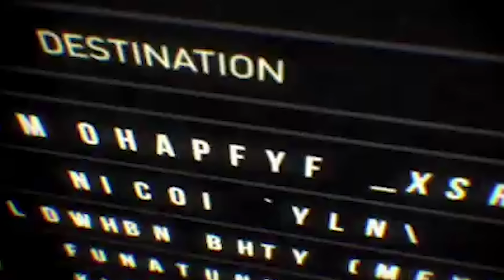The Real Reason 'Kung Fu' was Cancelled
Remember that scene in Pulp Fiction when Samuel L Jackson and John Travolta are sitting at the diner and Jackson explains his life dream? He Said that he wants to just walk the earth like Caine's character in Kung Fu - to walk from place to place, meeting different people and getting into all kinds of adventures.

Kung Fu undeniably had an impact on Quentin Tarantino who even incorporated various themes from the hit 1970s show into his martial-arts inspired feature film, Kill Bill.

For example, Bill himself was played by David Carradine who was the star of Kung Fu. He even sported the same look, flute and all, as his iconic transient wanderer Kwai Chang Caine. Pai Mei, Kill Bill's master also conjured up the memory of Caine's trainer, Master Po. The similarities abound.

Kung Fu had far-reaching influence. When it premiered in 1972, it was one of the very first martial arts-themed shows to find success in American popular culture. It didn't hurt that the series was basically a western set in the old wild west in the mid 19th century.

Kung Fu was a triumphant piece of television history. The series brought the martial arts into our living rooms while telling the story of Kwai Chang Caine - a young Shaolin monk who travels to the American Old West, equipped with his spiritual sensibilities and values and his knowledge of the martial arts. Throughout his journey, he is on the pursuit of his brother Danny Caine.

In the Pilot episode, Caine's mentor, Master Po, is brutally murdered. Caine avenges this death by killing his mentor’s assassin who happens to be the nephew of the Emperor. Following this unfolding of events, Caine is forced to flee to America to avoid certain death.

The show broke ground. It inspired many spin-offs including Kung Fu: The Next Generation and The Legend Continues. In 2021 a reboot series is set to premiere on the CW. So be on the lookout for that.

This video will show you 10 little known facts about the series that became a cultural phenomenon. IT turns out, that the show enjoyed good ratings for its entire run. So find out why the show was ultimately canceled.